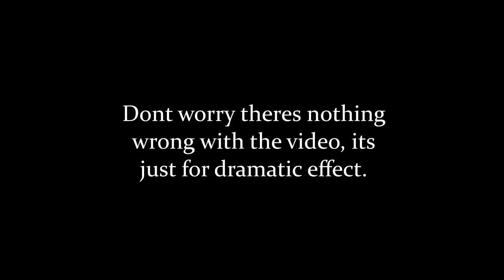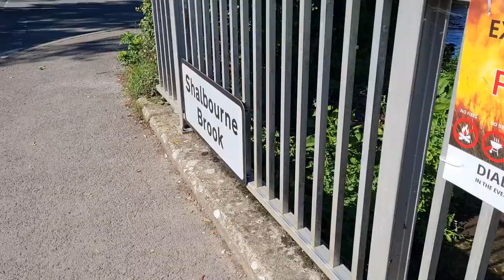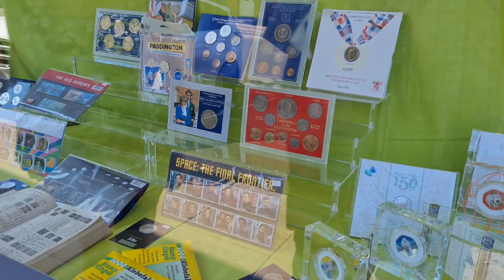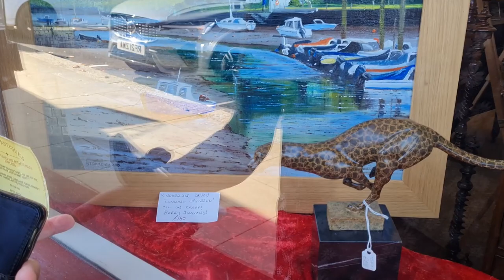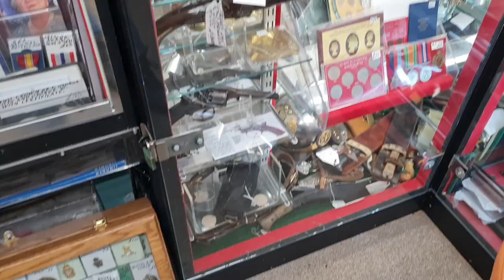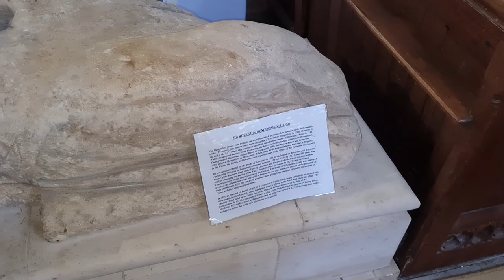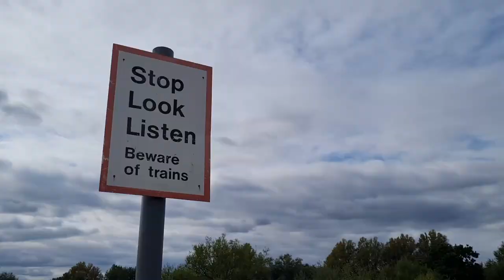247 - 100 Tonne Crane Lifts 3 Tonne Lock Gate | Is The Damaged Gate Repairable?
In Today's video, we look around Hungerford, pick some mushrooms that dad uses to make dinner, I go for a circular walk and pick more mushrooms, this time its puffballs which dad stuffs for dinner and we got to witness the 100-tonne crane, lift the 3-tonne lock gate out, so the crt can see what's wrong with it and repair it accordingly.

2. A custom Donation of any amount via PayPal, every penny helps and in return, you'll be thanked in future vlogs
3. You can buy us a coffee
4. If you want to go the extra mile and support us financially, you can do so by becoming a Patron, you'll also get exclusive benefits and content📽📢.